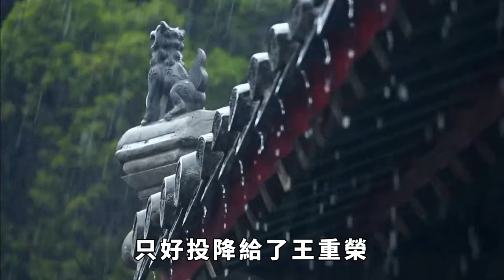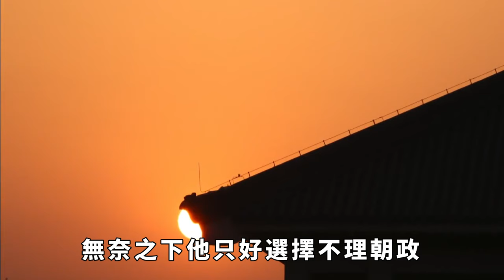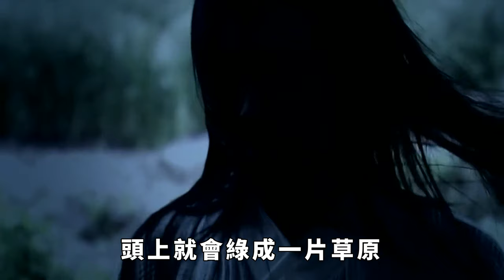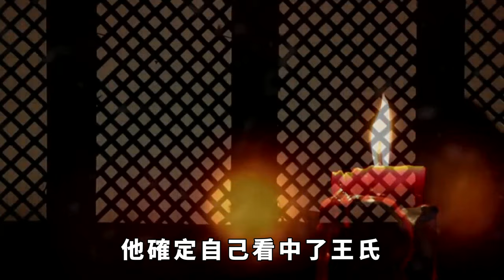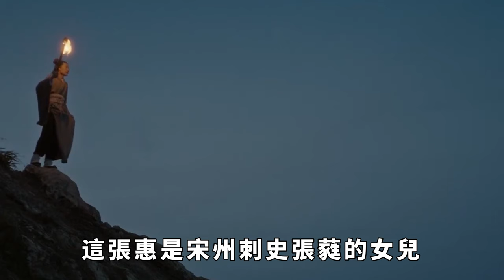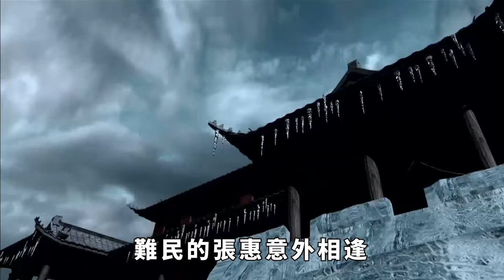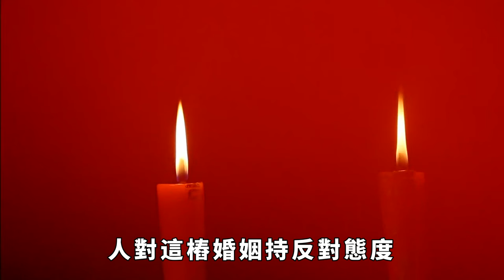皇帝讓兒媳侍寢，卻將皇位傳給外人，結果被兒子的馬夫一刀砍殺【真正歷史】皇帝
皇帝的權力是很大的，大到什麽程度呢？天底下任何一個女人只要被他看上了，他都會弄到手，李世民做皇帝很稱職，但是他也曾經強占了弟媳，李隆基更是這樣，他看中的是自己的兒媳婦，但搶占兒媳的還有另外一個皇帝。
皇帝 历史 古代 兒媳 侍寢 一刀砍殺 請注意，本影片是專注於講解社會新聞和奇聞異事，完全符合YouTube社群準則。